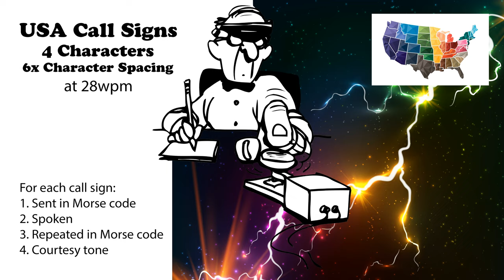USA Call Signs - 4 Characters - 6x Character Spacing - 28wpm